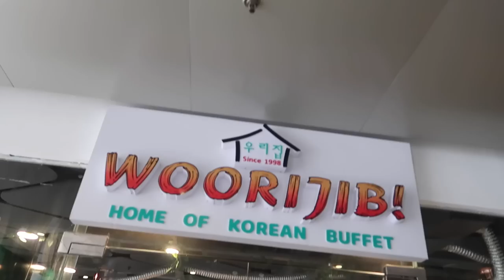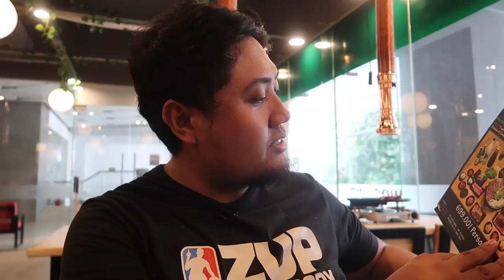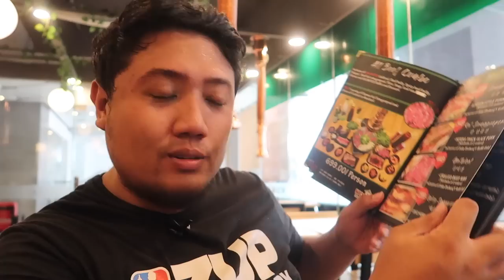PINAKA SULIT 299php na SAMGYUPSAL in Quezon City! WOORIJIB Home of Korean Buffet - jccaloy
Woorijib is Located at Vistoria de Morato, Tomas Morato Cor. Scout Borromeo St., Quezon City, Philippines

CODE : WOOJCCALOY